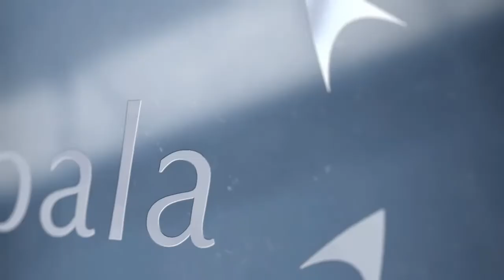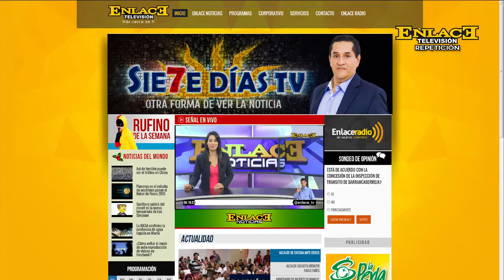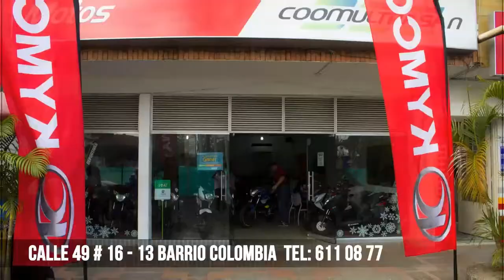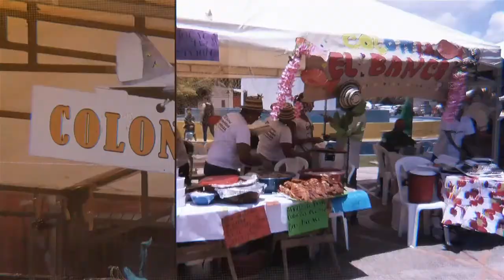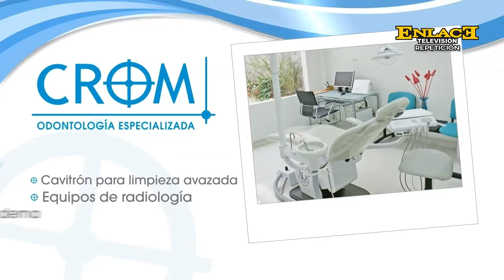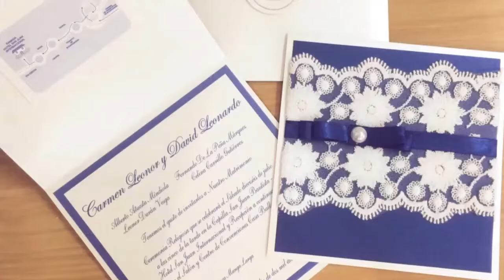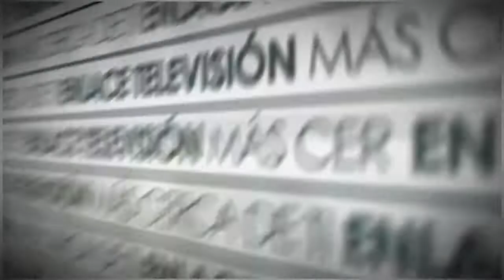ENLACE NOTICIAS NOCHE 11 DE ABRIL DE 2017